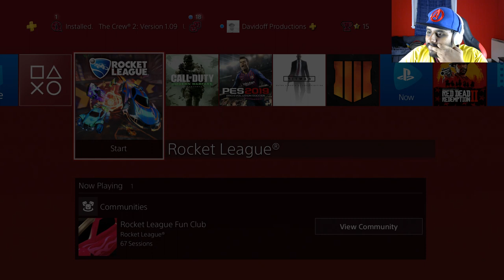Rocket League 3:16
This is my first stream through OBS due to PS4 errors. I hope this works. In this stream it's the road to level 316 for the meme.